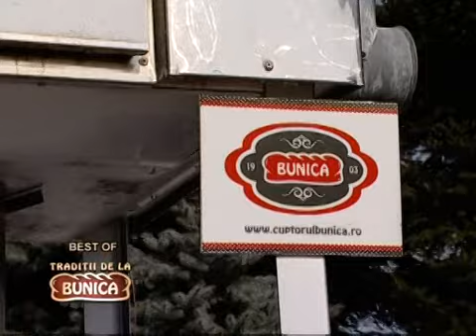Traditii de la bunica - 01.03.2015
Traditii de la bunica este un show gastronomic traditional, prezentat de actrita Valentina Fatu si de un personaj pe care, cu siguranta, il vom indragi: Nae Alexandru. Gazdele emisiunii ii vor invata pe telespectatori cum sa gateasca sanatos produse traditionale romanesti cu ajutorul unui cuptor modern. In fiecare editie vom urmari pregatirea preparatelor de la inceput si pana la scoaterea lor din cuptor. Asa vom invata sa gatim sanatos, cu produse moderne si cu bani putini, chiar la noi acasa.

In fiecare episod, in afara de lectia de bucatarit, vom avea parte si de invitati din zona muzicii populare care vor condimenta emisiunea cu momente de muzica traditionala.